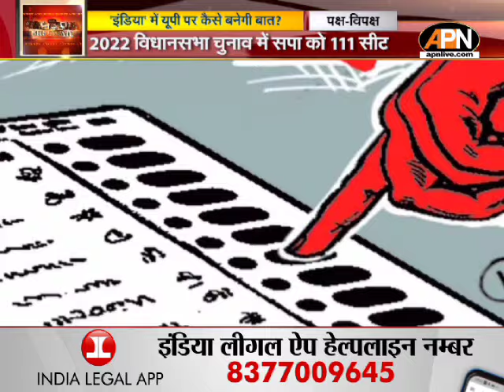PAKSH-VIPAKSH : I.N.D.I.A गठबंधन में यूपी पर कैसे बनेगी बात? || SP || BSP || LOKSABHA ELECTIONS 2024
उत्तर प्रदेश में इंडिया गठबंधन में सीट शेयरिंग का फॉर्मूला क्या होगा, सपा-आरएलडी और कांग्रेस में कैसे सीटें बंटेंगी? इन सवालों के जवाब तलाशने के लिए सपा और कांग्रेस के नेता दिल्ली की बैठक में मंथन करेंगे। सीट शेयरिंग को लेकर यह बैठक ऐसे समय में होने जा रही है जब मायावती यह साफ कर चुकी हैं कि उनकी पार्टी किसी से गठबंधन किए बगैर चुनाव मैदान में उतरेगी. कांग्रेस इंडिया गठबंधन में बीएसपी को भी लाने की कोशिश कर रही थी.

हालांकि, सपा इस गठबंधन में बीएसपी की एंट्री के खिलाफ थी. मायावती के ऐलान से यूपी में इंडिया गठबंधन की तस्वीर क्या होगी? यह साफ हो गया है. ऐसे में अब सस्पेंस सीट शेयरिंग को लेकर ही है।